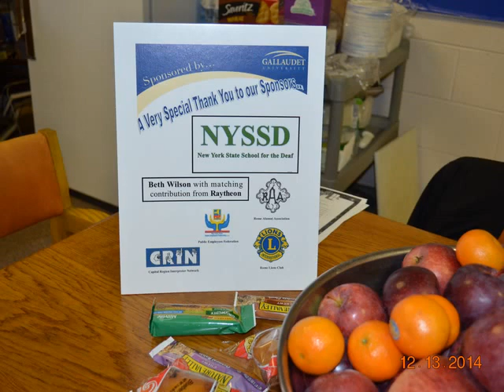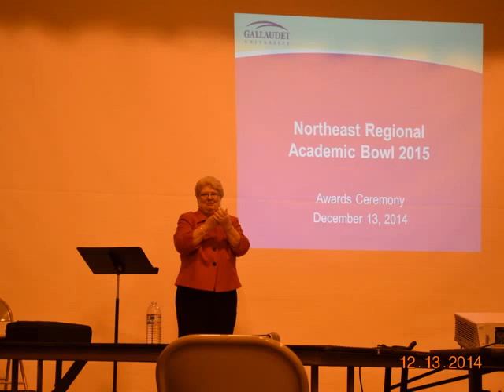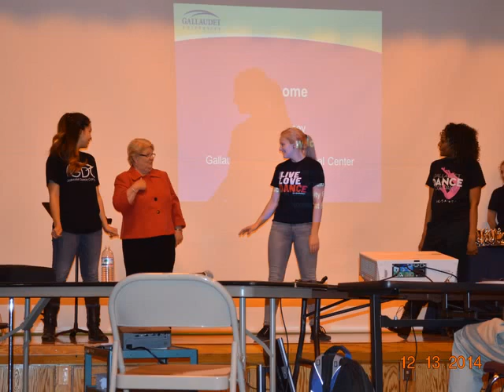NYSSD SOCIAL EVENT 12-11-14